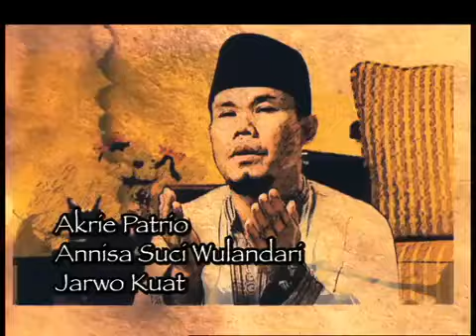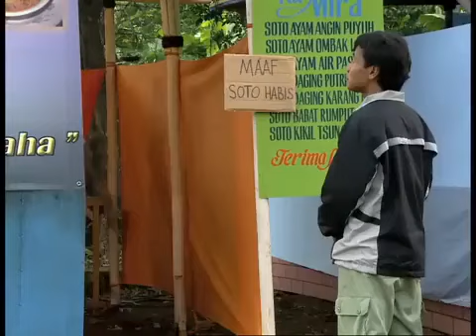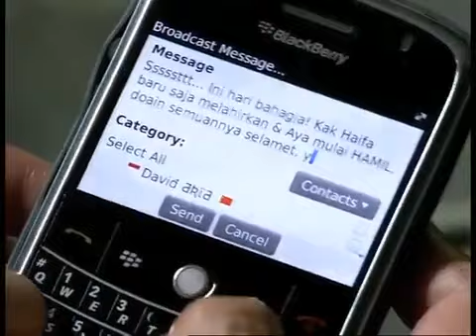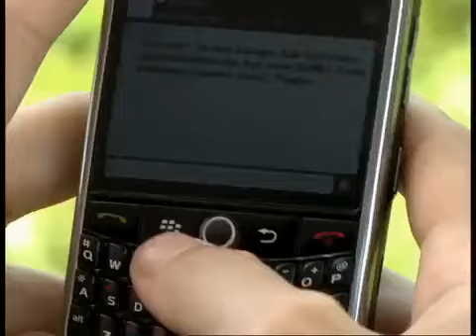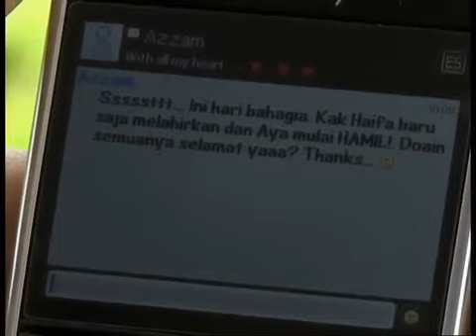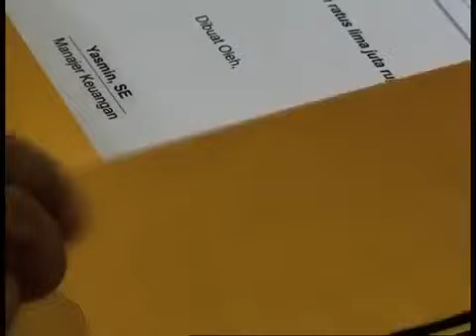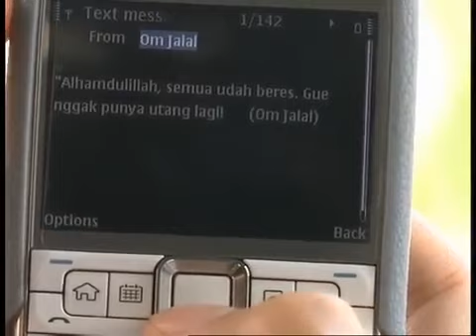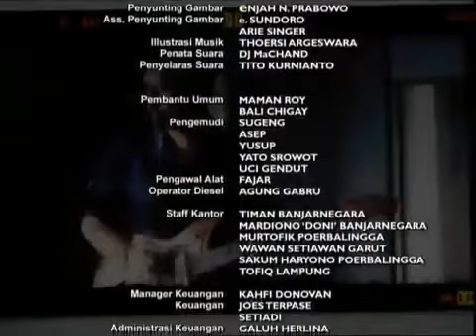PARA PENCARI TUHAN JILID 4 - EPS 8